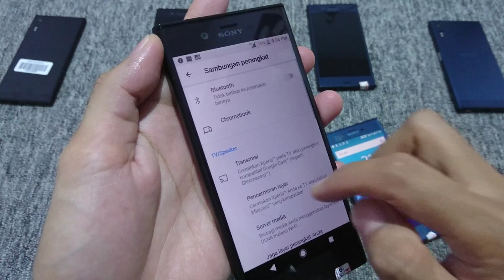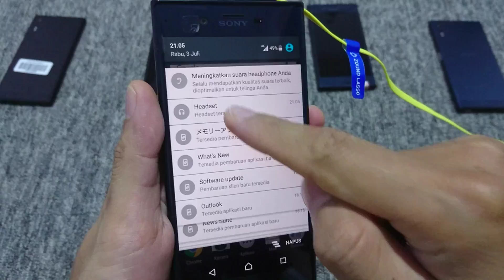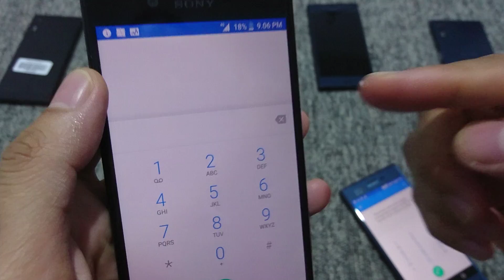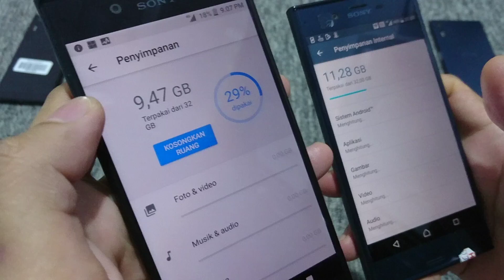PERBEDAAN SONY XZ GLOBAL DAN JAPAN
RK OFFICIAL STORE MEMPERSAMBAHKAN
BEDANYA SONY XZ GLOBAL DAN JAPAN

-penjelasan divideo hanya berlaku perbandingan sesama sony XZ
-untuk pembahasan tampilan bisa jadi berbeda saat update android dll

transfer hanya ke rekening BRI :
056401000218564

PEMBAYARAN WAJIB ANTAR/TRANSER :
(01) SALES UTAMA SELURUH INDONESIA
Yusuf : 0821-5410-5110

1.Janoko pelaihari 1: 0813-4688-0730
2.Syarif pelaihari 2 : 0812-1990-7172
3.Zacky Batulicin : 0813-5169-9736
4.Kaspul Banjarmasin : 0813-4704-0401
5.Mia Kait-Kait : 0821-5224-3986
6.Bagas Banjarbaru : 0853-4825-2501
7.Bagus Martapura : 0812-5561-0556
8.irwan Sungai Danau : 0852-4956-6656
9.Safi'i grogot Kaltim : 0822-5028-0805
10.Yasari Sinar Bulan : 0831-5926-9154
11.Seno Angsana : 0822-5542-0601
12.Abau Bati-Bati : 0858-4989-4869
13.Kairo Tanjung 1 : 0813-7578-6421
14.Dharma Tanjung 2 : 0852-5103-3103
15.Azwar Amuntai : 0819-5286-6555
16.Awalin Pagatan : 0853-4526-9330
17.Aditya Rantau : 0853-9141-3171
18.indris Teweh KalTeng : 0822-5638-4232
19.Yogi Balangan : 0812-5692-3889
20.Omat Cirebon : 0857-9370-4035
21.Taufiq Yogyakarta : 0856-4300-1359